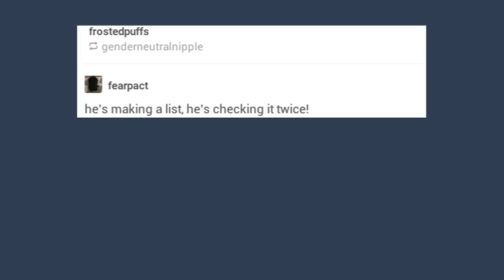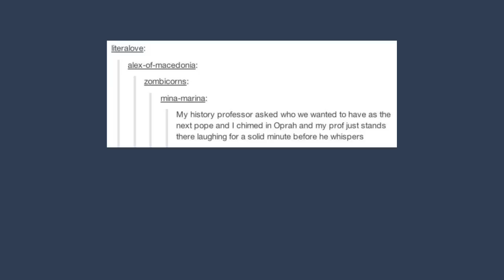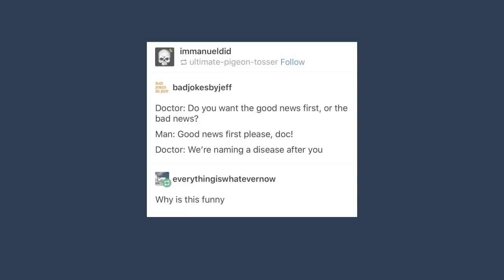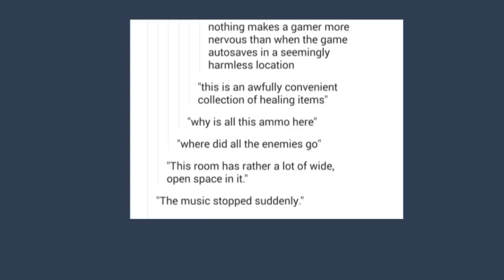Late Night Tumblr Posts, "What's Funnier Than 24? hnng-25"th Edition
Toldya

Got Stuff You'd like to Send? Send it to:
P.M. Seymour